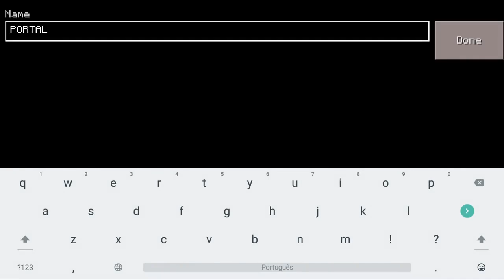How To Make a Portal To The ROUND 6 (Squid Game) in CRAFTSMAN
Building craft
Mcpe